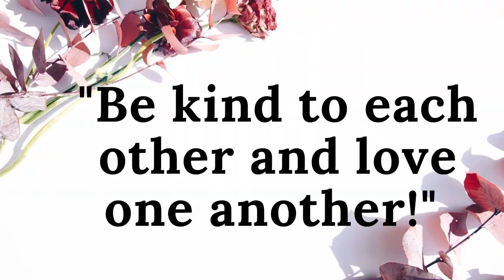Episode 73 : Judges 9 - 10. Audio Bible King James Version from The Bible in 365 Days.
Episode 73 : Judges 9 - 10.